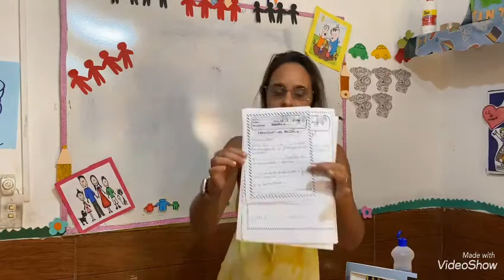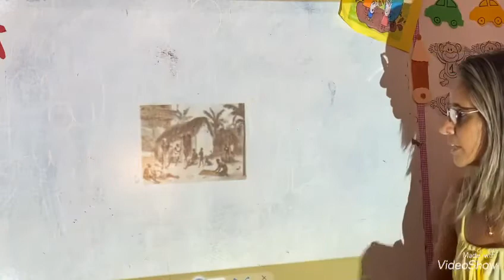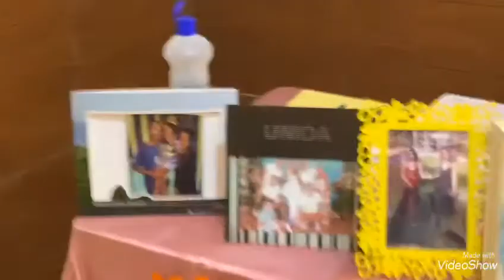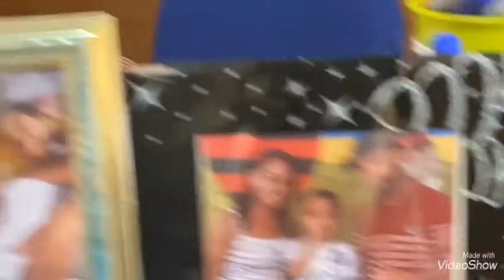Abolição da escravatura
Aula de história tia Nivea